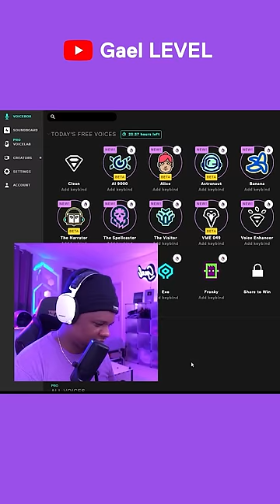AI Voices on Voicemod - Best voice changer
It is not beta anymore. Please download Voicemod and start enjoying our AI voices real-time, no-lag, high quality... you know we rock.